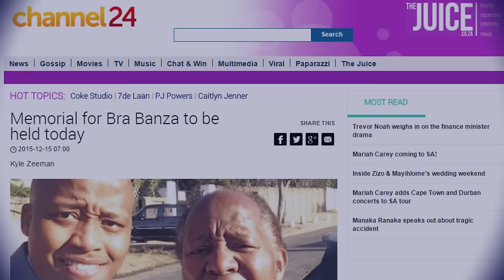Suzelle DIY introduces us to Marianne's weird family & more entertainment news